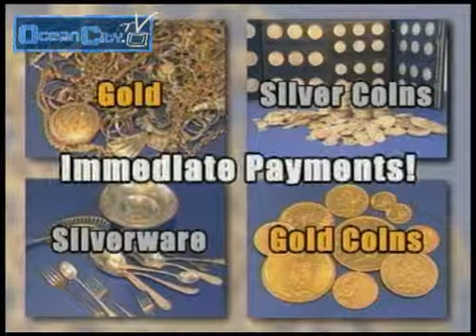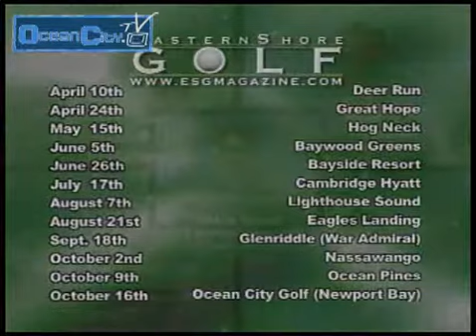Ocean City Maryland MD Resort Video Guide, March 1 2010 Part 1